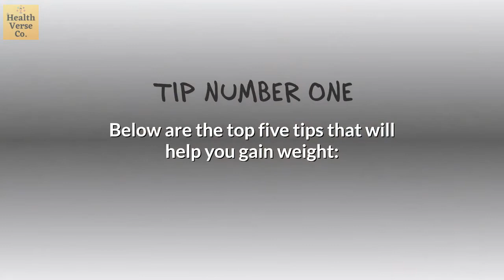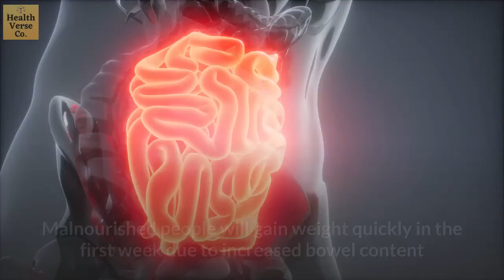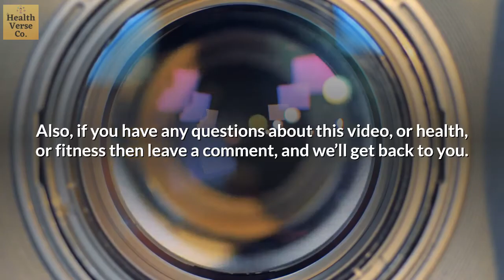How to Gain Muscle Fast For Skinny Guys at Home | 5 Ways to Gain Weight & Muscle Fast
Putting on weight as a thin individual isn't simple. It is baffling to eat a great deal yet at the same time not put on weight.

One thing that thin individuals don't know is that they have a quick digestion which makes it difficult for them to put on weight.

A quick digestion implies that your body consumes all the calories you eat. As a thin individual attempting to put on weight, you need to eat significantly beyond what your digestion can deal with.

Normally, making a caloric overflow in your body will make you put on weight.

Most likely you are thin because of absence of information on the stuff to put on weight. The following are top five hints that will assist you with putting on weight:

5. Eat more food

The main stunt to put on weight is to devour a larger number of calories than your body can consume. The slip-up that a great many people do is to pass by their sentiments.

Your digestion could be a lot quicker than you might suspect. You have to know how much calories your body requirements for you to put on weight.

Monitor all that you eat to know how much calories you expend each day. You may overestimate your calorie consumption on the off chance that you go with your emotions.

In the main week, you will experience issues eating all the necessary calories for you to put on weight. After possibly fourteen days, your stomach will stretch and begin getting ravenous all the more regularly.

Enjoyed the video?

A little about us: Hi, We are The Health Verse Co. Our Mission is to create informative, daily videos about your Physical, Mental, and Psychological Health. We also create videos on food, nutrition, and exercise values and facts. We want to provide you all the health information you need to keep yourself healthy, fit, and energetic for life. We love reading your comments and discussions. We hope you enjoy the channel :) Have a hearty day.

Dear viewers, YouTube recently changed the way they monetize content. This channel now needs 1000 subscribers and 4000 watch hours to get monetized. So it would be awesome if you could show your support by both watching my videos and subscribing to this channel by clicking if you haven’t done so. monetizing my videos allows me to invest back into the channel and create more content, so a small gesture from you goes a huge way for me.

Important: Dear Viewers, This channel does not provide medical advice. It is not a substitute for professional medical advice, diagnosis, or treatment. Never ignore professional medical advice in seeking treatment because of something you have read or saw on the internet. If you think you may have a medical emergency, immediately call your doctor or contact a specialist.